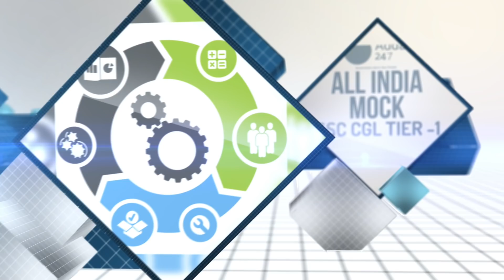All India Free Mock Test For SSC CGL Tier 1 2018 | Be Ready for the Challenge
All India Free Mock of SSC CGL Tier-1 2018 is to be held this Sunday on 13th May 2018. This Mock contains in Previous Year SSC CGL 2017 Exam questions. Take part in the Free Mock to come to know about SSC CGL last year questions level, complexity and tricks hidden in the questions asked. Upon submitting your ALL INDIA FREE MOCK TEST Get your All India Rank, detailed solutions of every question and video solutions to under the concepts unknown to you.

1.To buy Banking & SSC Latest Pattern Video Courses of Adda247 - at Online Streaming, SD Card or Tablet

2. Download Adda247 App (India's No.1 App for Bank & SSC Exams)

4. Get all updates on facebook, like us our facebook

5.